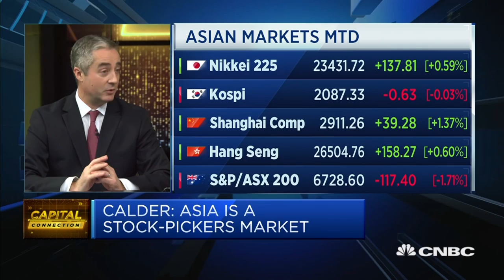Hong Kong market is pretty defensive: Expert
It's hard to find a solution that would satisfy both China and Hong Kong, says Kieran Calder, head of equity research, Asia at Union Bancaire Privee.